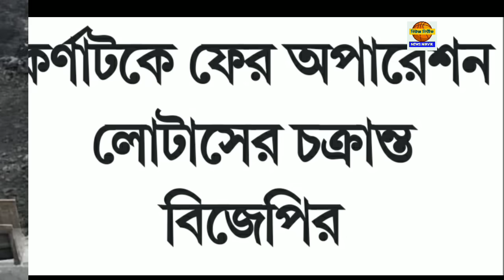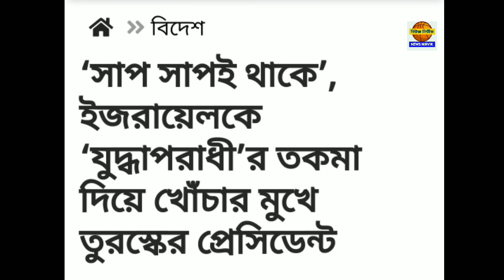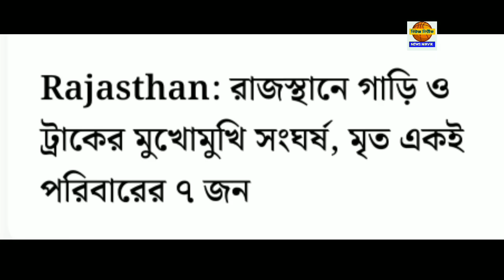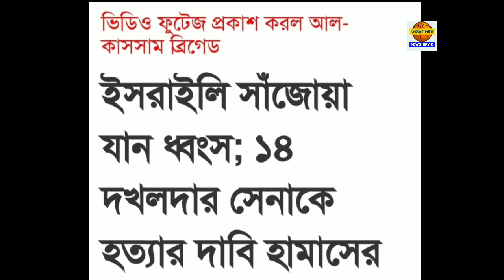২৯ অক্টোবর রবিবার ঝটপট দশটা খবর নিউজ নির্ভীকে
২৯ অক্টোবর রবিবার ঝটপট দশটা খবর নিউজ নির্ভীকে